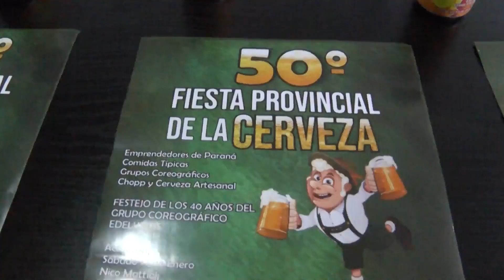Se presentó la Fiesta Provincial de la Cerveza de Crespo